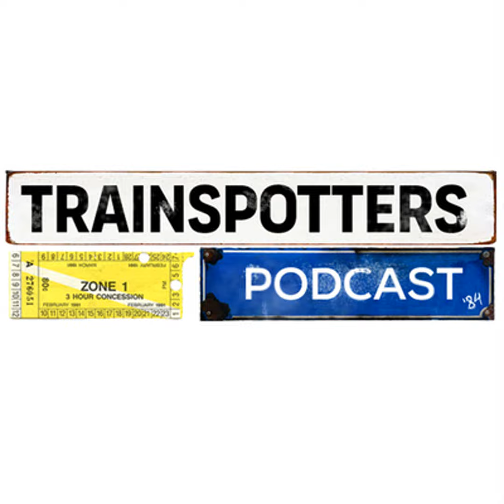EP144c_Stakeouts and Sustainability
Panelists:

Dim

Jimmy Drama

Talking Points:

Transit

Teen tales

Drama Meets Jaden

Stakeouts